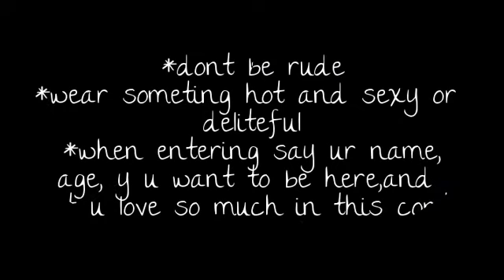swakprincess_fashioncatwlk_2013 contest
sign up for wooz world and enter my compition or if ur already in it add me swakprincess and see my video again